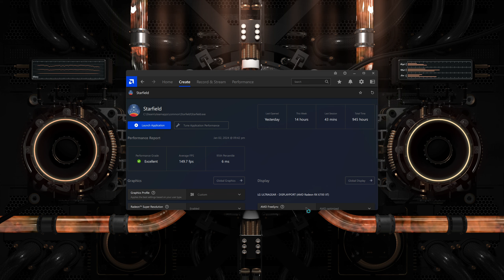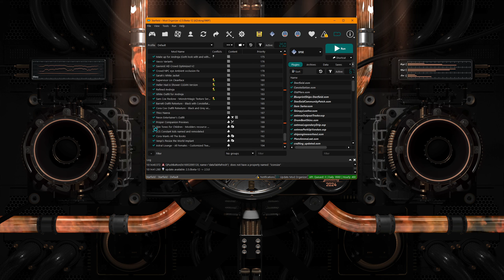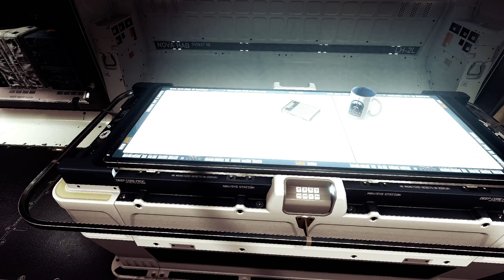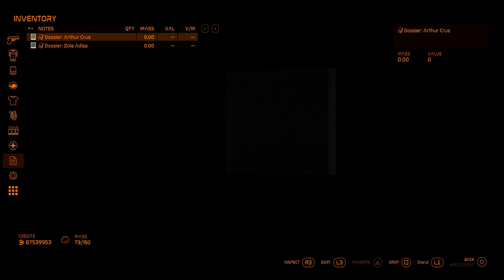Starfield Ultra modded - 264 Mods used - Version 1.8.87 - Latest Mod List coming soon if requested -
I am documenting my progress in modding Starfield and updating information as I find it available. If you are interested in a mod list just ask and I will start to work on one soon. I've had many questions about what FPS I am hitting with such a big mod list while using ReShade and do show my numbers as of January 7th 2024 and I average 106FPS to 156FPS  according to AMD Adreniline software.  I use Mod Organizer2 for it's ease of use, and superior abilities over Vortex and to help organize my list of 264 mods. All mods sorted with LOOT.

As with all mods - READ the page, description and forum/Posts entirely before installing the mods. Small list of mods used in video, not a full list. More videos to come with more mods and links.

AND please endorse the mods and track mods ( green pins seen-MO2 ) in MO2 and be sure to endorse the mod authors for their hard work and talent.

Item Sorter - Better Weapon and Armor Names - Improved Naming Scheme

S.A.S.L - (Starfield Advanced Steam Launcher) - SFSE - MO2 - IntervalSave - One-Click Integration

Dreaming Star - Main Menu - Pause Menu - Loading Screens - Magazines

Mod Organizer 2 is in Beta mode right now and only available for  download for Starfield on their Patreon website, and due to their request to NOT post links to it since it is still in Beta I will be honoring that request but again, it is available for FREE through their Patreon site. Also, I am now using SFSE in this build.

I am nearly 1000 hours deep into the game and found many great mods that improve both game play and the visuals and UI systems and will be bringing more videos of those mods in the future.

I am running at 1440P on Ultra settings, motion blur and Grain effect turned off or to zero in settings and I average around 110 FPS.

Computer Specs:
AMD 5600 X
AMD Radeon 6700 XT
Asus ROG Strix B550 gaming WiFi motherboard
MSI 850 Watt Power Supply Gold rated
Peerless Assassin Air cooler
Lian Li SL 120 Fans
Lian Li 011 Dynamic Case
Corsair Vengence 2x16 (32gb) CL 3200
Asiahorse Black Extension Cables
LG Ultragear 32" 1440p Monitor 165hz refresh rate
GPU is NOT undervolted and overclocked